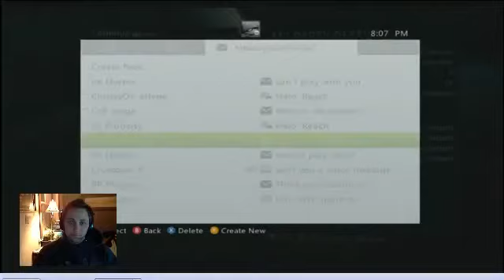Playin Halo Reach. - 1 / 8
Recorded live on March 22 at 5:05pm. -- Recorded live on Justin.tv